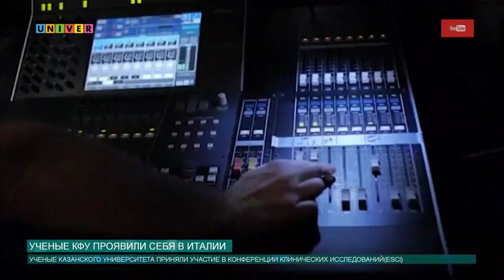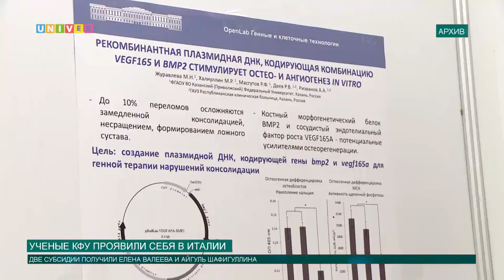Ученые КФУ проявили себя в Италии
Серия докладов исследователей Института фундаментальной медицины и биологии Казанского федерального университета признана Европейским обществом клинических исследований лучшей в номинации «Фундаментальные и клинические исследования». Чем отличились молодые ученые на этот раз, расскажет Аделя Шемелова.